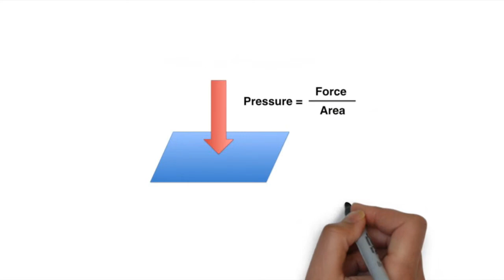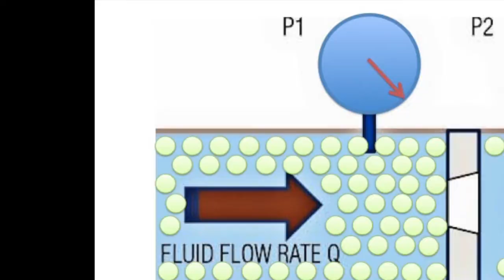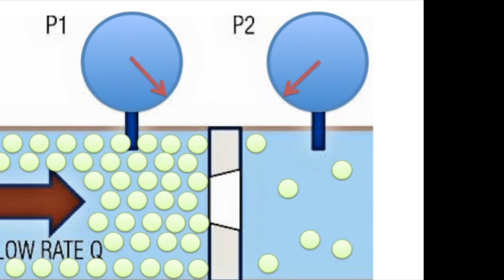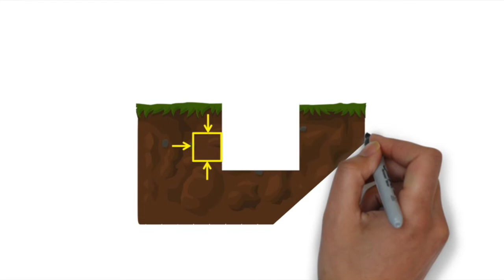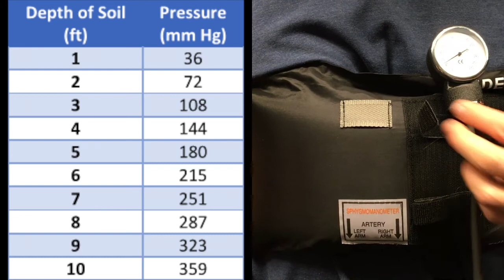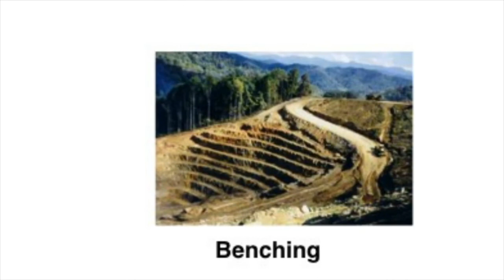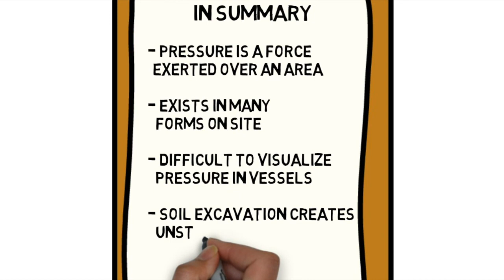Pressure Hazards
Live Safety Demo for Pressure Hazards. Credit: Shawn Sweeney, Justine Manzec, and Matt Sears